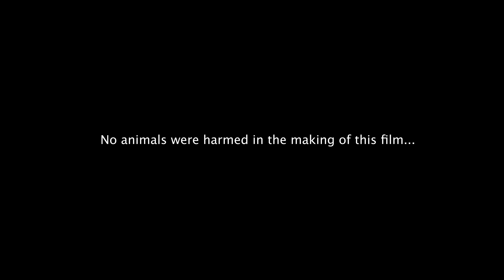When Drones Attack -- Desert Jump Session Cut Short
We stumbled upon a beauty old relic of a jump in the desert -- Brett Rheeder's trick jump from the Anthill Film "Return To Earth."  We spent some time reviving it and then had a nice session while shooting for Badlands2 (link to that edit below).

You know what they say, "It's all fun and games until someone gets attacked by a drone."  That someone was Tyler. We grounded all vessels and moved on to the next feature.

Riders: Dusty Wygle, Tyler McCaul, Cam McCaul
Shooters: Brad Holmes, Drew Lederer
Editing: JP Purdom